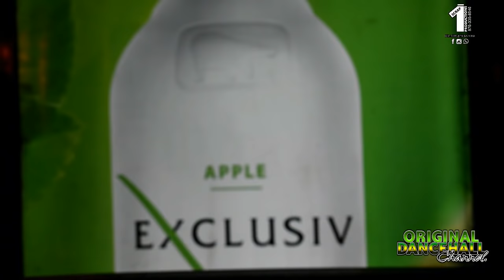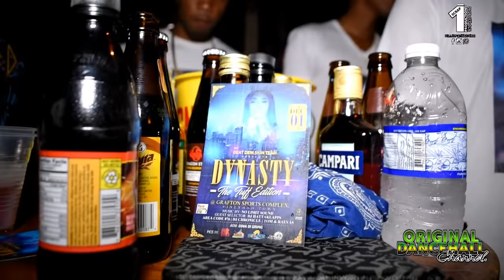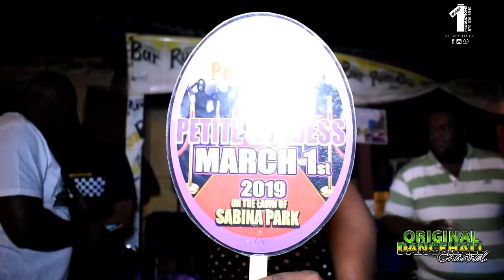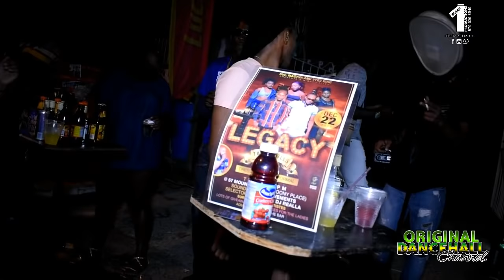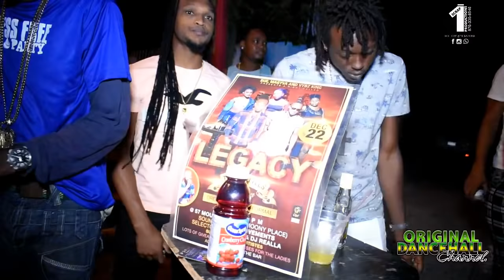NOV 27 2018 GARY JUSTIC IN ASSOCATION WITH CHAMPAIGN TUESDAY PRESENT FLASKING1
PLEASE SHARE AN LIKE MY VIDEO DROPS YOUR SCRAP1 PRODUTINS  # 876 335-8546